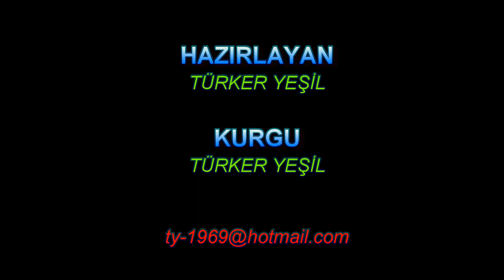Sarıdana Koyu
Sarıdana Koyu, Karaca, 48700 Marmaris/Muğla'da bulunmaktadır. Doğal bir koy ve harika bir manzaraya sahip. Söğüt köyünden batıya doğru uzanan ve muhteşem bir gün batımı manzarasına sahip olan koyun adı.
Akyaka'da düzenlenen tekne gezileriyle keşke çıkabileceğiniz başka bir büyüleyici koy da Marmaris'in en güzel koylarından biri olarak gösterilen ve ücretsiz kamp alanları ile her yıl yüzlerce insanı kendine çeken Sarıdana Koyu. Akyaka doğa yürüyüşleri ve Fotoğrafçılık gezileriyle de keşfe çıkabileceğiniz, belde merkezine yaklaşık 40 kilometre uzaklıkta yer alan yemyeşil koy, sert rüzgârlardan korunan konumu ve zengin balık çeşitliliğine sahip akvaryumu andıran deniziyle gezinizde mutlaka görmenizi önerdiğimiz yerler arasında.
İsterseniz Sarıdana Koyu’ndan kısa bir yürüyüş mesafesindeki Sarıdana Köyü’nde hizmet veren her bütçeye uygun aile pansiyonları, butik oteller ve apart otellerde keyifli bir yaz tatili yapabilir; çam ormanları arasındaki mesire alanları ve kır bahçelerinde ise büyüleyici Gökova Körfezi manzaraları eşliğinde yılın bütün yorgunluğunu atabilirsiniz.
It is located in Sarıdana Bay, Karaca, 48700 Marmaris/Muğla. It is a natural bay and has a wonderful view. The name of the bay that stretches from the village of Söğüt to the west and has a magnificent sunset view.
Another fascinating bay that you could go on boat trips in Akyaka is Sarıdana Bay, which is shown as one of the most beautiful bays of Marmaris and attracts hundreds of people every year with its free camping areas. The green bay, which is about 40 kilometers away from the town center, where you can explore with nature walks and photography trips in Akyaka, is among the places we recommend you to see on your trip, with its location protected from strong winds and its sea resembling an aquarium with a rich variety of fish.
If you want, you can have a pleasant summer holiday in family pensions, boutique hotels and apart hotels for all budgets in Sarıdana Village, which is a short walk from Sarıdana Bay; In the recreation areas and country gardens among the pine forests, you can get rid of all the tiredness of the year accompanied by the enchanting Gökova Gulf views.